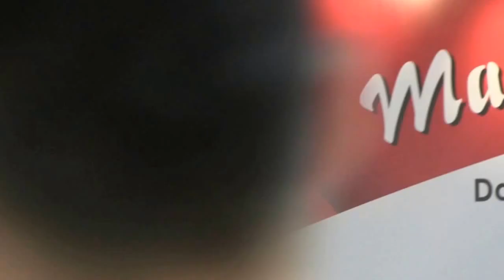PAYM Loves Red Semi Finals PK Showcase: Titanium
Performed Titanium by David Guetta feat Sia haha ^^ First competition since i went into NS so i was a little shaky on stage :P Changed the melody at some parts and added a nice surprise near the end with a whistle note ^^ Gotta remember to hold the mic closer next time though haha. PLEASE VOTE FOR ME TO GET INTO THE FINALS by liking this video cuz likes = votes THANKS :)